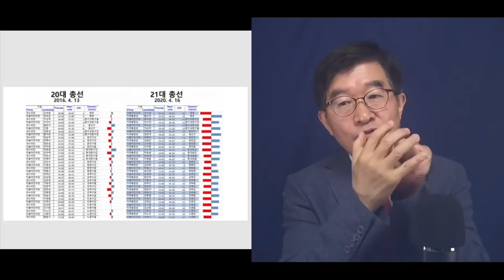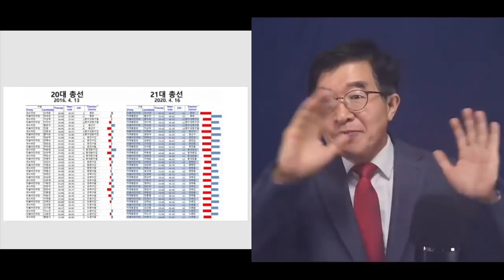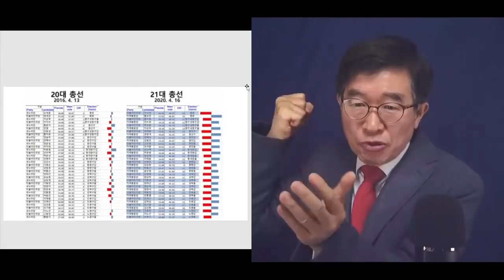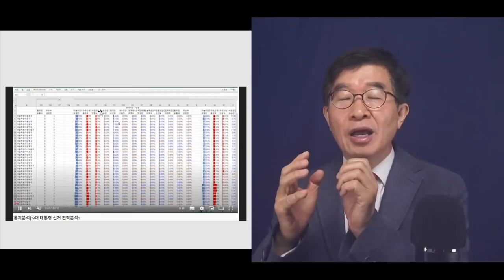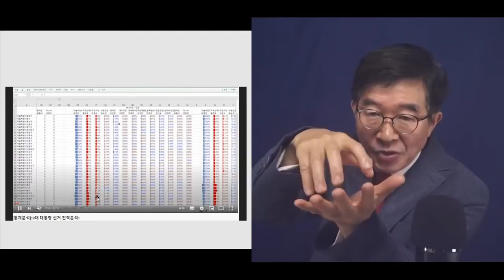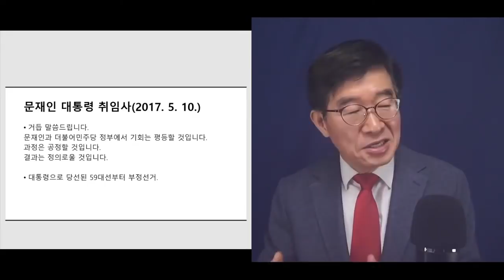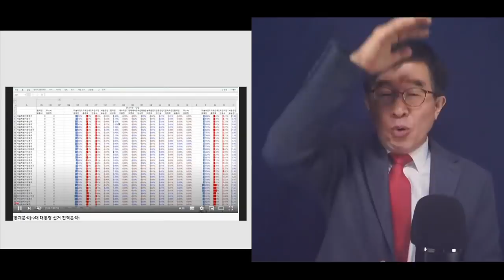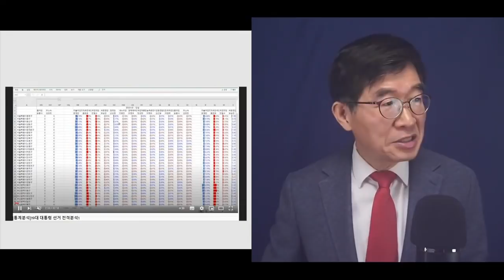"조작, 조심스럽게 시작" / 2017년 대선 사전투표조작(각 후보 6%, 총 12%)"결과는 의도한대로" / 본격적인 조작이 시작되는데 큰 용기를 주다 [공병호TV]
Bitcoin : 3MTW849AkP2ftLeSK2teZHMmzLu7Z83s9U